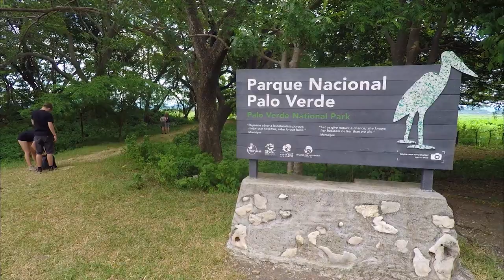PALO VERDE Tour - SWEET Costa Rica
The Palo Verde Biological Research Station is located in the Guanacaste Province of Costa Rica, and is one of the three research stations operated by the Organization for Tropical Studies (OTS). The Biological Research Station is located inside Palo Verde National Park. Palo Verde Biological Research Station is one of the foremost sites for ecological research on tropical dry forests, which constitute one of the most endangered forest types in the world.

Palo Verde National Park was declared a Wildlife Refuge during the 1970s; over 60 different species of birds used the Laguna, or wetland, as a migratory stop. However, the introduction of Typha domingensis has interfered with bird migration. The OTS, an advisor to the Ministry of the Environment and Energy, has been researching the restoration of the wetlands. In the 1990s, the park was put on the RAMSAR list of wetlands of International Importance and also on the Montreux Record

Mammals found near the station include the mantled howler monkey, the white-throated capuchin, and the collared peccary. American crocodiles can be observed in the Rio Tempisque.

The station includes a library, herbarium, and weather station. Professors from the United States and the University of Costa Rica offer courses at the station, and ecologists give tours for visitors.

Immerse yourself in the vibrant wonders of Costa Rica with Sweet Costa Rica! Discover a world of unforgettable adventures and authentic local experiences that will leave you breathless. From breathtaking landscapes to thrilling activities, we are your gateway to the best that Costa Rica has to offer.

Embark on a journey like no other as you explore our website, where you'll find a wide range of captivating tours and activities designed to suit every traveler's taste. Dive into our diverse selection and start planning your dream getaway today!

Experience the beauty of Costa Rica through our captivating Instagram feed. Follow us for stunning photos, insider tips, and sneak peeks into our exhilarating tours. Let the visual inspiration fuel your wanderlust and get ready for the adventure of a lifetime!

Join our Facebook community and stay up-to-date with the latest news, promotions, and exciting updates from Sweet Costa Rica. Engage with fellow travelers, share your experiences, and get insider recommendations from our team of experts. Together, we'll create memories that will last a lifetime!

Don't just take our word for it! Discover why travelers around the world rave about their experiences with Sweet Costa Rica. Read our glowing reviews on TripAdvisor and see why we're the go-to choice for adventure seekers and nature enthusiasts alike.

Unleash your adventurous spirit and embark on an extraordinary journey with Sweet Costa Rica. Book your dream vacation today and let us guide you to the heart and soul of this mesmerizing country! 🌍🌺🌿